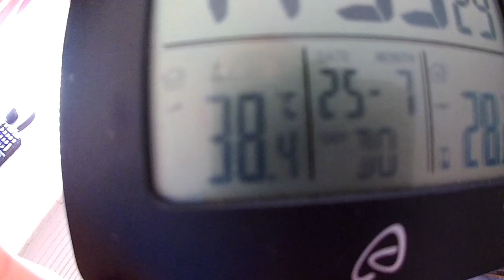Talbot Express Autosleeper Motorhome. Wheel paint.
Painting wheel rims on a hot Day